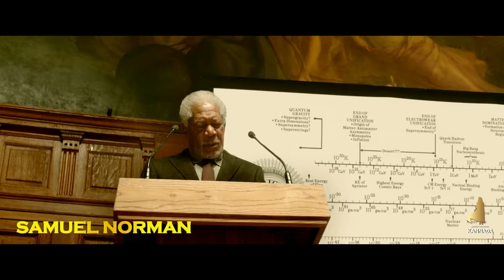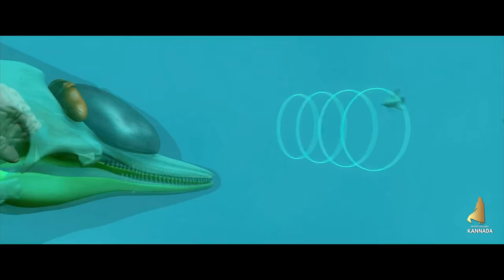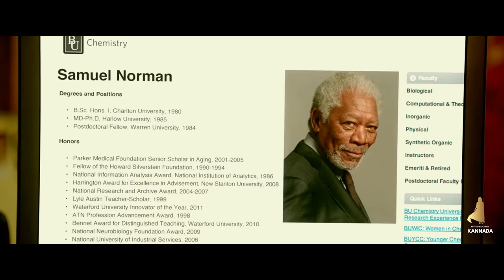LUCY movie explained in kannada • dubbed kannada movies story explained review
COVER TOPICS

suspense movies
thriller movies
fantasy movies
action movies
elysium movie explained in kannada
thriller movie
netflix thriller movie
kannada movies
kannada movie
new movies 2022
best movies
adventure movies
horror movies
new sci fi thriller movie lucy